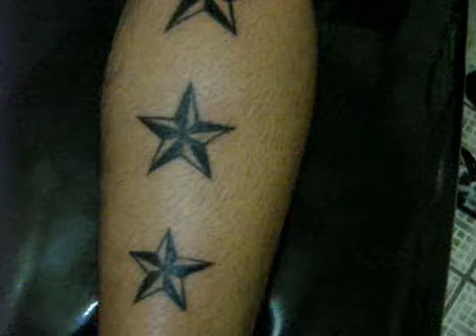Estrelas / Stars Tattoo Tatuagem Street Tattoo Studio - Poções Bahia